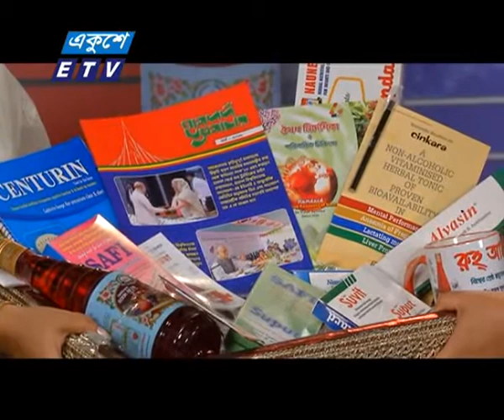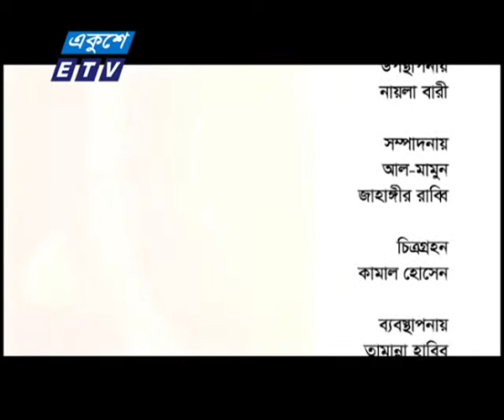Rooh Afza Helthy Adda-2018_Episode_01